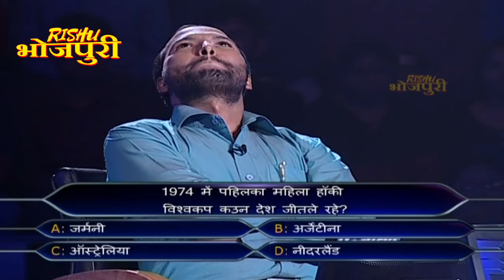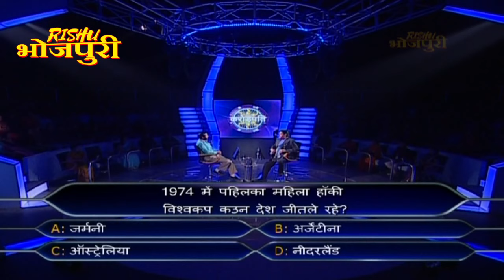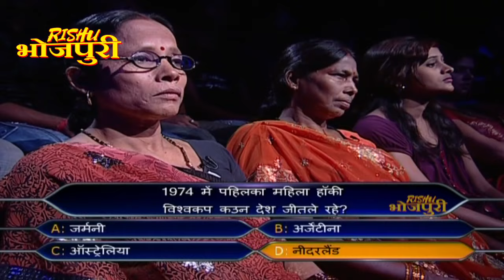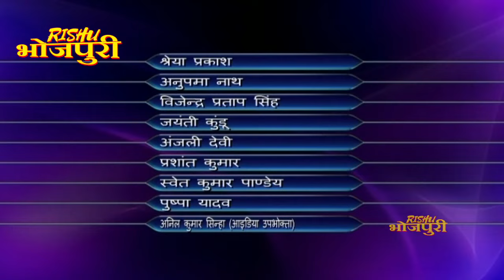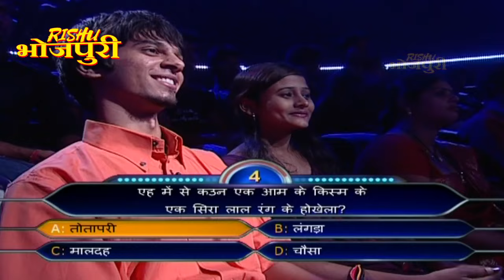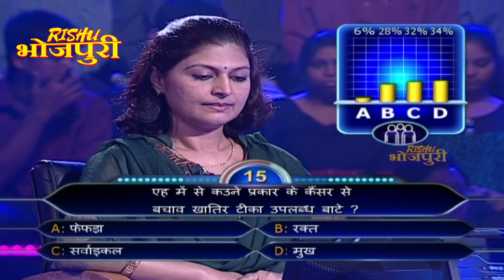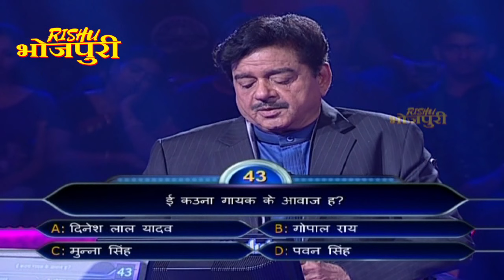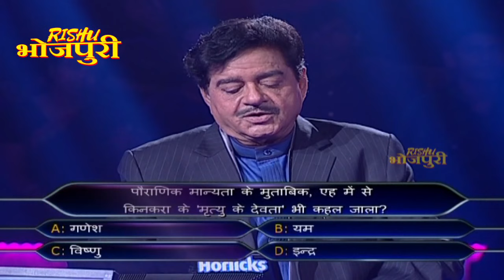के बनी करोड़पति | Ke bani crorepati | EP - 38 | पॉपुलर भोजपुरी गेम शो | शत्रुघ्न सिन्हा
के बनी करोड़पति | Ke bani crorepati | EP - 38 | पॉपुलर भोजपुरी शो | शत्रुघ्न सिन्हा

दुनिया का सबसे बड़ा गेम शो अब भोजपुरी में